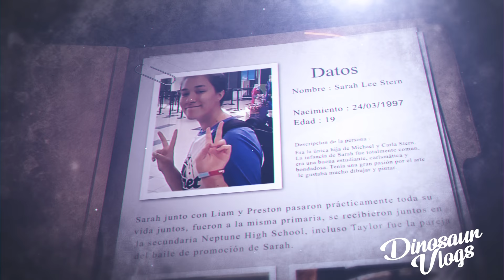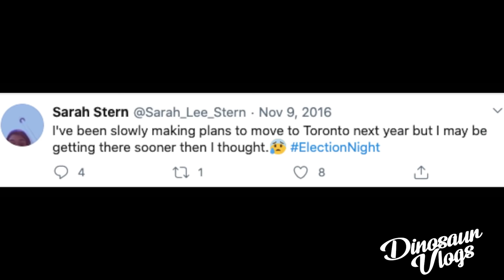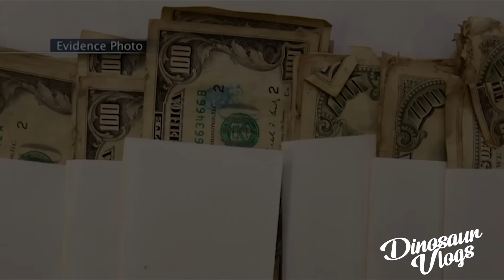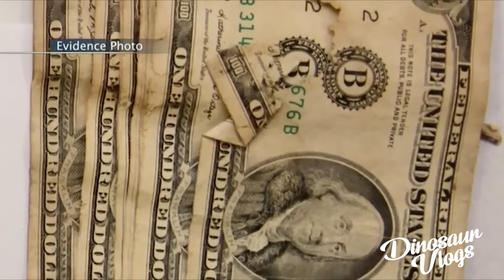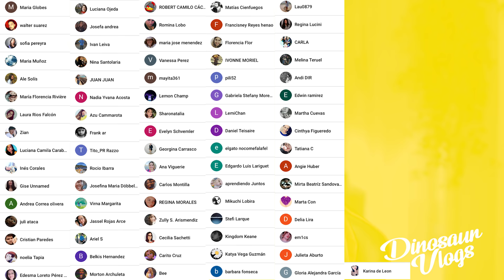Su MEJOR AMIGO le hizo algo terrible